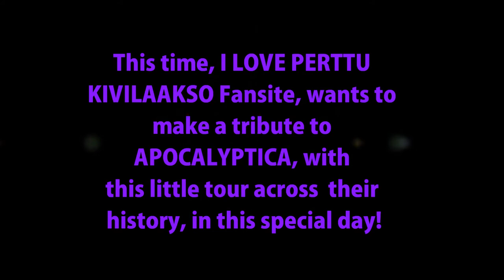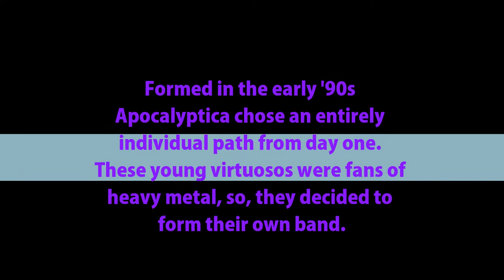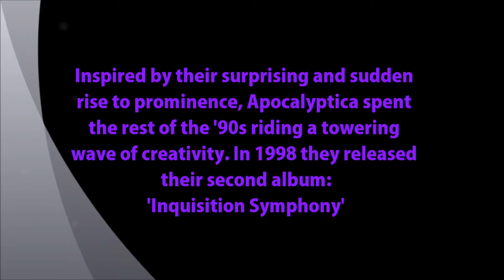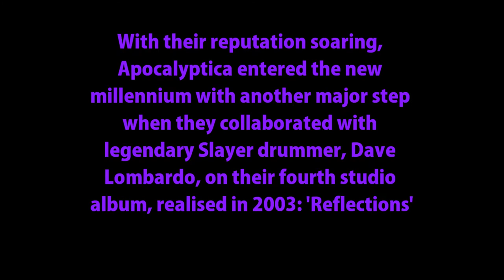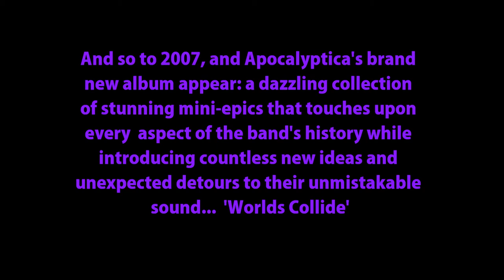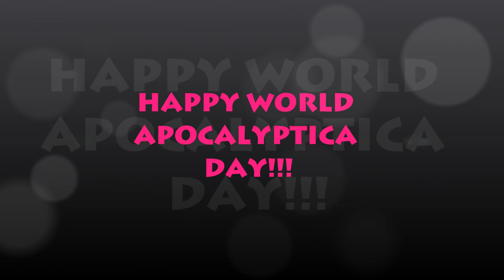THE WORLD APOCALYPTICA DAY - I Love Perttu Kivilaakso Fansite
Tribute to Apocalyptica in their first "World Apocalyptica Day", created for the I LOVE PERTTU KIVILAAKSO Fansite, dedicated to this amazing finnish band!!! Thanks for all you gave us boys, and KEEP ROCKING!!!